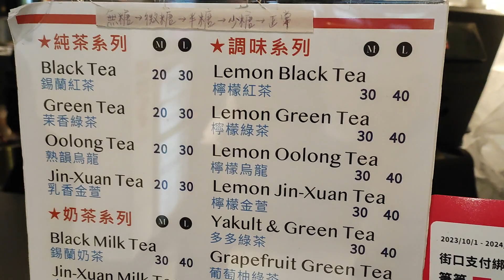【東門站手搖飲料店】日九晴生 免費加珍珠 免費加椰果